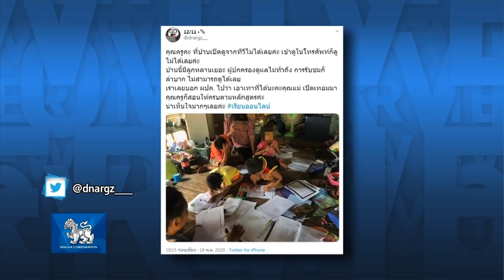Overview-ช่อตบเกรียนพิธีกร ปิดฉากสื่ออวยทหาร เลเซอร์'ตามหาความจริง' ทำคนตาสว่าง เผด็จการฆ่าประชาชน